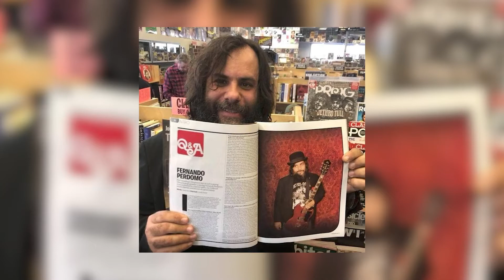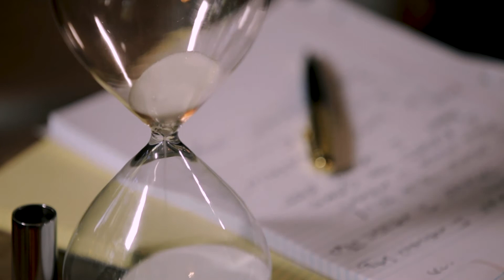Jim Camacho's Adventures in Songwriting #4 - Fernando Perdomo